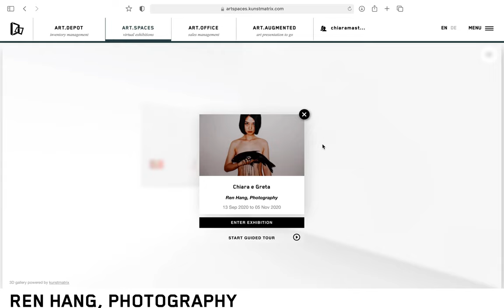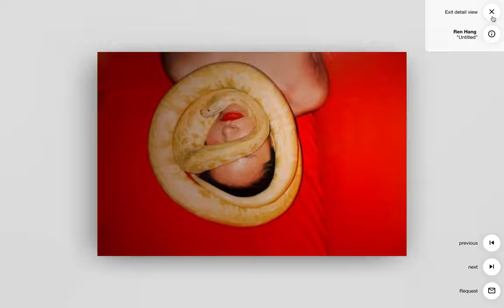Mostra Virtuale Ren Hang, Photography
A causa della chiusura della Galleria, la Fondazione Sozzani ha digitalizzato la mostra "Ren Hang, Photography".
Scoprila ovunque tu sia